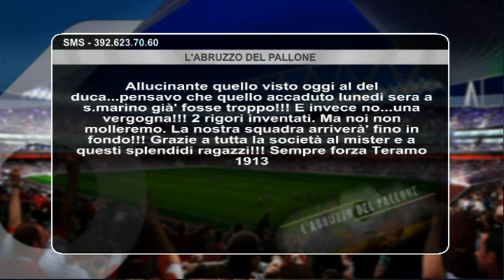L'Abruzzo del Pallone - 22^ puntata dell'8 Febbraio 2015